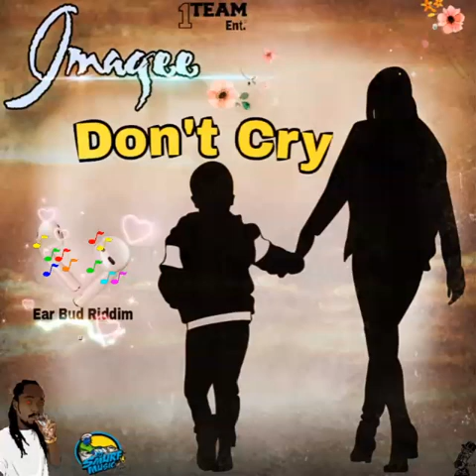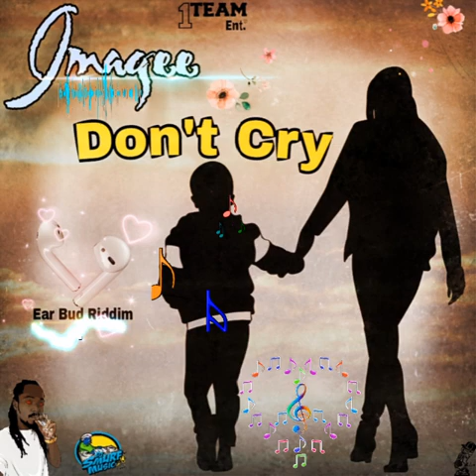Imagee - Don't Cry {Ear Bud Riddim} (Nov 2018)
Producer: Dj Smurf Music